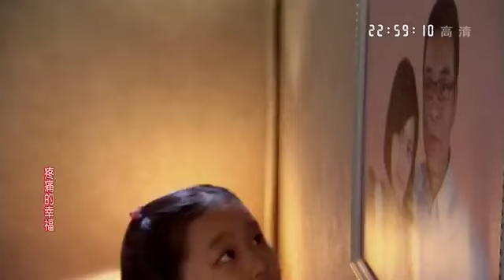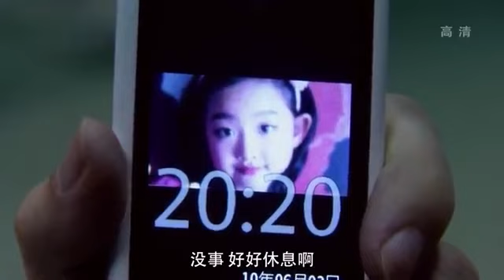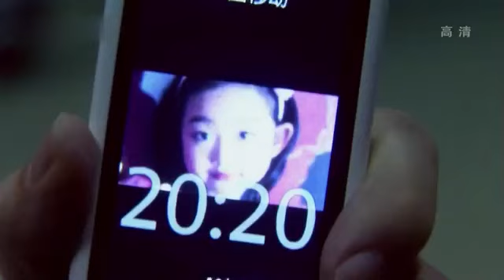抱错的孩子 16 | 两个同时出生的孩子进错了家庭，从此改变了他们一生的命运（王姬/倪萍）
👉剧情简介👉讲述了两个要生孩子的女人，住进了同一间医院，却在同时生产的当天抱错了孩子，由此开启的错位人生.